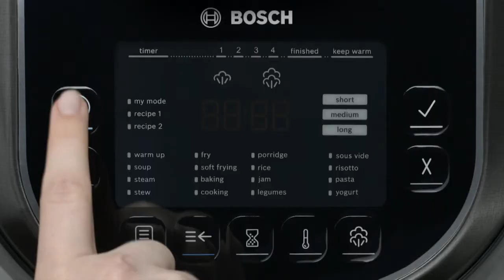Recette AutoCook de Bosch : Boulettes de poisson aux petits pois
Tout préparer en un tour de main avec le nouvel AutoCook !

Recette :

Ingrédients :
200 g de petits pois (surgelés)
1 oignon,
2 gousses d’ail
100 g de pain de mie (sans croûte)
3-4 cs
de chapelure
700 g de filets de
poisson blanc (p. ex. cabillaud,
sébaste ou tilapia)
2 cs d’huile neutre
1 œuf (moyen)
Sel, poivre
fraîchement moulu

• Laisser décongeler les petits pois. Pendant ce temps, éplucher
l’oignon et le hacher finement. Couper grossièrement le
pain de mie. Éplucher l’ail et le hacher grossièrement.
Séparer le blanc du jaune d’oeuf.

• Mixer les filets de poisson, l’oignon, le pain et le blanc
d’oeuf à l’aide d’un hachoir ou d’un robot.

• Saler, poivrer et bien malaxer le tout.

• Passer les petits pois, l’ail et le jaune d’oeuf au mixeur.
Incorporer 3-4 cs de chapelure et laisser reposer brièvement.

• Former des boulettes à partir du mélange de poisson.
Introduire 1 cc de la farce de petits pois au centre de chaque
boulette. Refermer le mélange de poisson autour de la farce
de petits pois et former des boulettes bien rondes.
Badigeonner d’huile toute la surface des boulettes et les
déposer dans le panier vapeur.

• Verser 500 ml d’eau froide dans le récipient de l’AutoCook
et y placer le panier vapeur avec les boulettes. Fermer le
couvercle. Régler sur le programme Vapeur, sélectionner
moyen et appuyer sur Démarrer.

• Ouvrir le couvercle dès que le signal retentit. Servir les
boulettes chaudes ou froides.

Por tions : 6 Programme : Vapeur, moyen
Calories par portion : 386 kcal
Temps de cuisson (sans préchauffage) :
AutoCook ~ 30 min
AutoCook Pro ~ 30 min